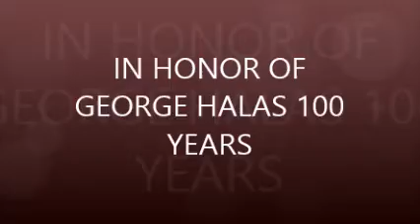IN HONOR OF GEORGE HALAS 100 YEARS OF NFL FOOTBALL...GREENBAY @ CHICAGO...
KICKOFF THE 100TH SEASON OF GEORGE HALAS'S CHICAGO BEARS...NFL SEASON...